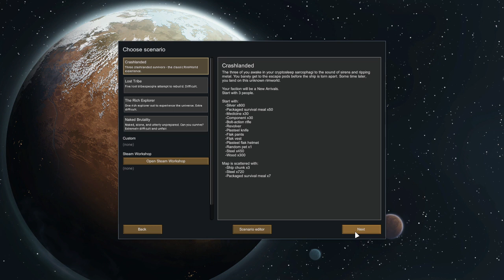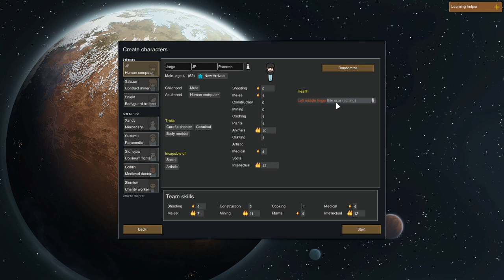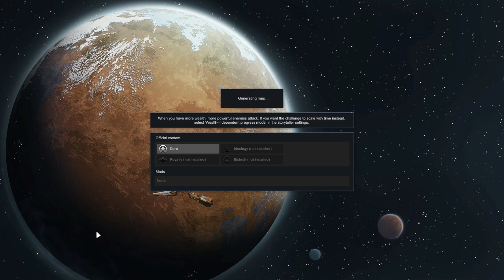Crash and Burn (1) | Rimworld